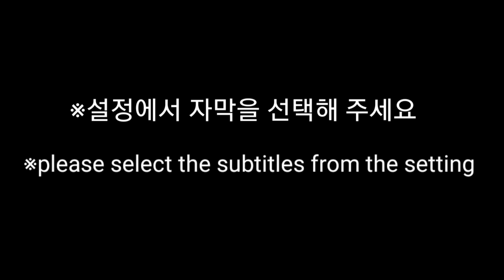가나쇼콜라케이크, 카스테라고구마, 빵빠레샌드초코 먹방 Chocolate cake mukbang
*설정에서 자막과 영상 속도를 선택하실 수 있습니다
*You can select subtitles and video speed in settings

[메뉴]
*파리바게뜨 - 진한 가나쇼콜라 케이크, 카스테라고구마
*빵빠레샌드 초코
*레몬에이드(티백)